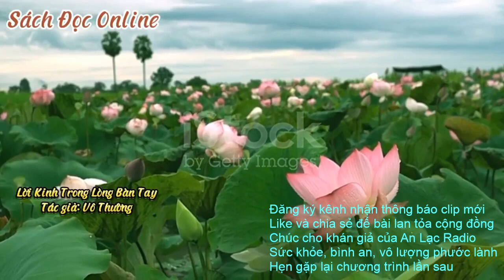Lời Kinh Trong Lòng Bàn Tay: 155 _ 156. Tác giả: Vô Thường.